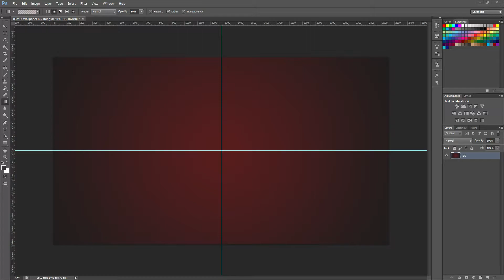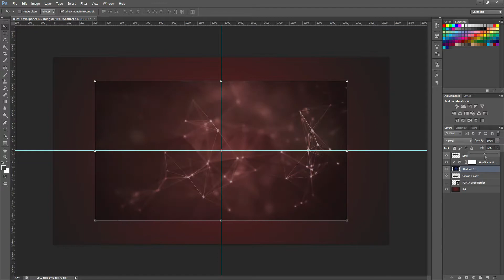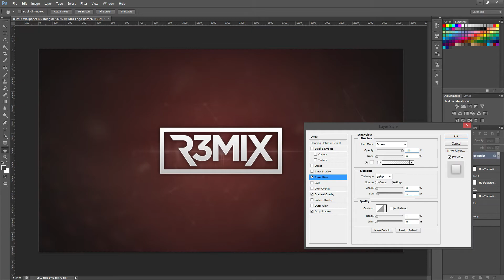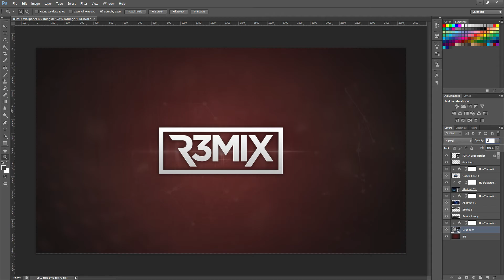Photoshop | Speed Art: R3mix Channel Art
Hey guys! It's been a while. I just returned from my first semester of college a couple weeks ago and I am really excited to start creating content again. I've already started live streaming a lot and plan on uploading a channel update video very soon once my face returns to it's normal shape after getting my wisdom teeth pulled out 2 days ago. Hopefully you're excited and stick around!